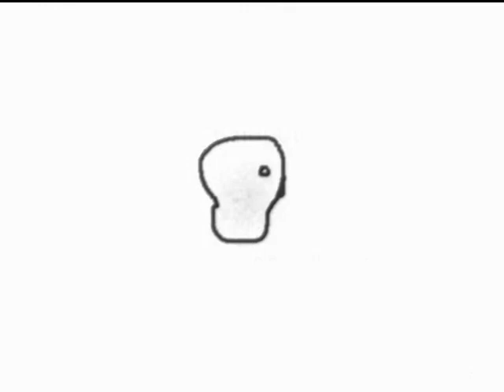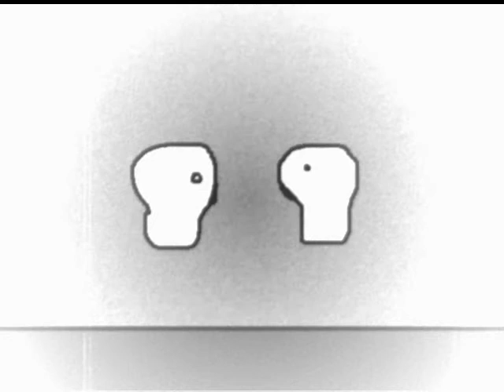700 drones feat Charlotte - Välkommen hem till oss